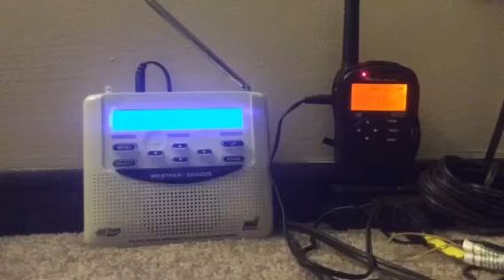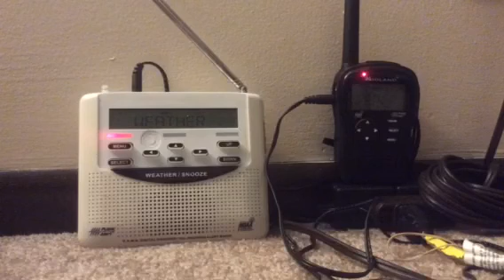EAS 75 SEVERE THUNDERSTORM WARNING